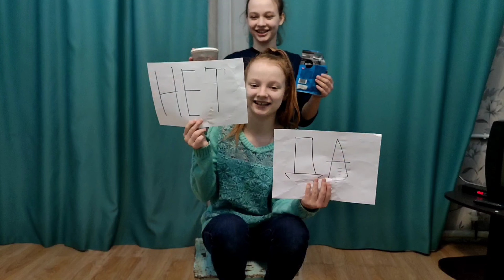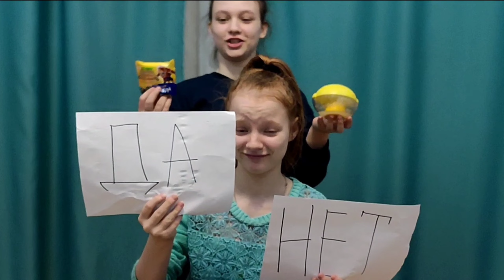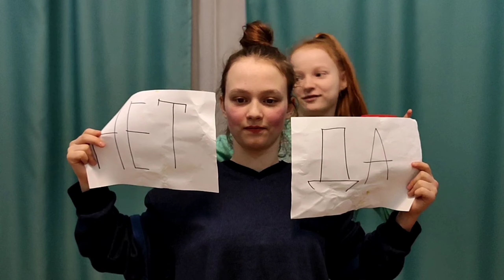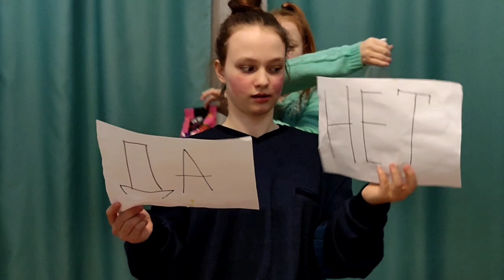ВЫБЕРИ ДА или НЕТ (ЧЕЛЛЕНДЖ)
Всем ПРИВЕТ! Сегодня у нас жесткий челлендж!  ВЫБЕРИ ДА или НЕТ (ЧЕЛЛЕНДЖ) В этом видео мы с моей сестрой Аней должны были выбирать слова,  выбери одно из двух  - ДА или НЕТ. Ну, а в чем суть вы узнаете в самом ролике!